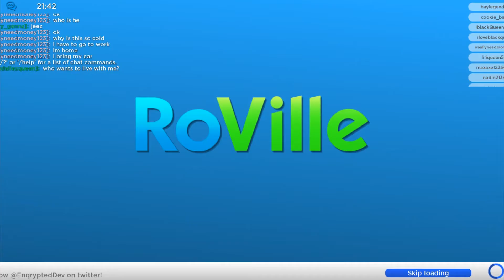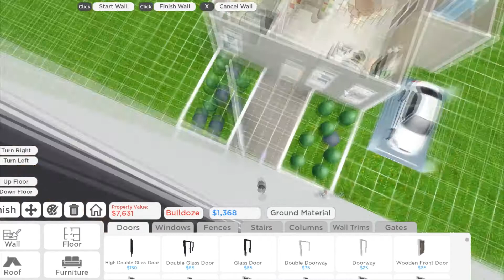Playing RoVille For the First Time Ever!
♥Hi guys!♥
In today's video, I try something different! I play RoVille for the first time ever and have some thoughts on it!

♥Roblox Profiles♥
Link to my profile:

Joakim Kraud- Canals

♥Editing Software:♥
Video Editing Software: Sony Vegas